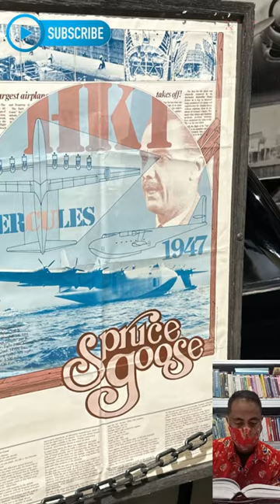Howard Hughes and the Spruce Goose The Largest Airplane Ever Built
Welcome to Roberth Van Zultan YouTube channel
On this channel, you will find videos that discuss various historical topics and other interesting facts. We will take you to explore the past, from important events in the world to unique and strange things that happened in various parts of the world.

We believe that history is an important thing to study, because it can help us understand our world today. We also believe that interesting facts can help us see the world from a different perspective.
Howard Hughes’s “Spruce Goose” flies
The Hughes Flying Boat—at one time the largest aircraft ever built—is piloted by designer Howard Hughes on its first and only flight. Built with laminated birch and spruce (hence the nickname the Spruce Goose) the massive wooden aircraft had a wingspan longer than a football field and was designed to carry more than 700 men to battle.
Howard Hughes was a successful Hollywood movie producer when he founded the Hughes Aircraft Company in 1932. He personally tested cutting-edge aircraft of his own design and in 1937 broke the transcontinental flight-time record. In 1938, he flew around the world in a record three days, 19 hours, and 14 minutes.
Following the U.S. entrance into World War II in 1941, the U.S. government commissioned the Hughes Aircraft Company to build a large flying boat capable of carrying men and materials over long distances. The concept for what would become the “Spruce Goose” was originally conceived by the industrialist Henry Kaiser, but Kaiser dropped out of the project early, leaving Hughes and his small team to make the H-4 a reality.
Because of wartime restrictions on steel, Hughes decided to build his aircraft out of wood laminated with plastic and covered with fabric. Although it was constructed mainly of birch, the use of spruce (along with its white-gray color) would later earn the aircraft the nickname Spruce Goose. It had a wingspan of 320 feet and was powered by eight giant propeller engines.
Development of the Spruce Goose cost a phenomenal $23 million and took so long that the war had ended by the time of its completion in 1946. The aircraft had many detractors, and Congress demanded that Hughes prove the plane airworthy. On November 2, 1947, Hughes obliged, taking the H-4 prototype out into Long Beach Harbor, CA for an unannounced flight test. Thousands of onlookers had come to watch the aircraft taxi on the water and were surprised when Hughes lifted his wooden behemoth 70 feet above the water and flew for a mile before landing.
Despite its successful maiden flight, the Spruce Goose never went into production, primarily because critics alleged that its wooden framework was insufficient to support its weight during long flights. Nevertheless, Howard Hughes, who became increasingly eccentric and withdrawn after 1950, refused to neglect what he saw as his greatest achievement in the aviation field. From 1947 until his death in 1976, he kept the Spruce Goose prototype ready for flight in an enormous, climate-controlled hangar at a cost of $1 million per year. Today, the Spruce Goose is housed at the Evergreen Aviation Museum in McMinnville, Oregon.